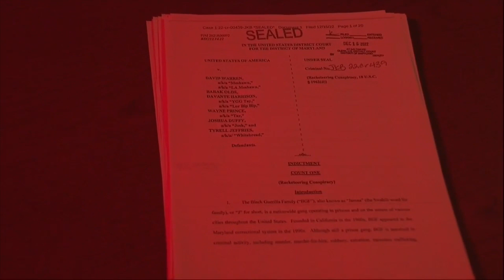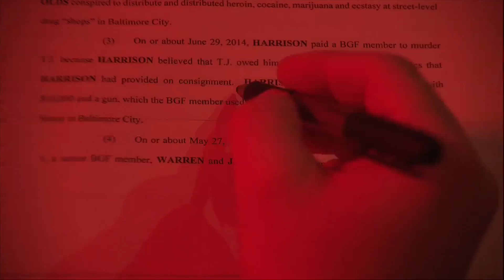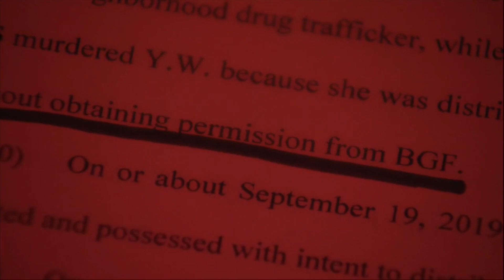Baltimore rapper YGG Tay among 6 indicted for federal murder conspiracy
According to the indictment, Harrison partnered with a BGF member almost a decade ago and began supplying heroin and cocaine to street level drug shops in Baltimore City.